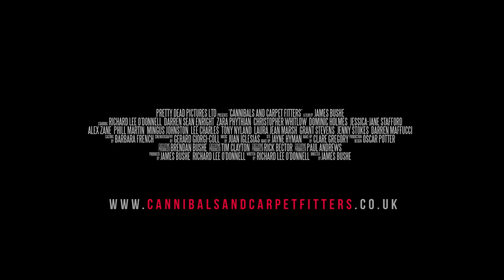Cannibals And Carpet Fitters | BIFFF 2018